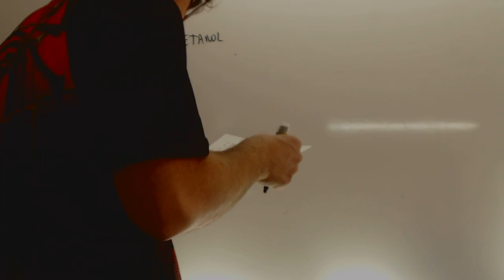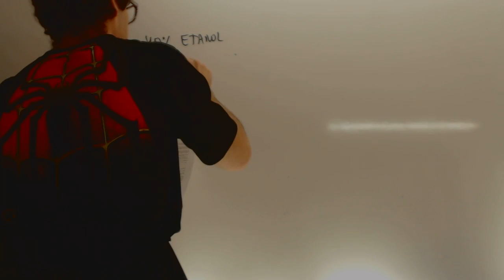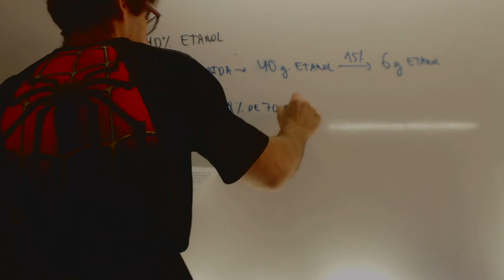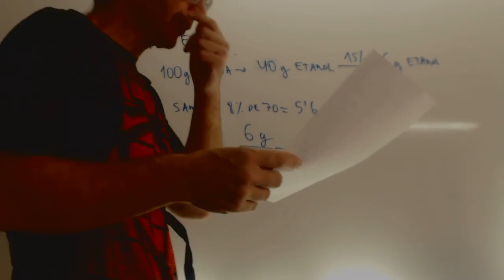Porque no beber alcohol Quimica 1 Bachillerato Academia Usero Estepona